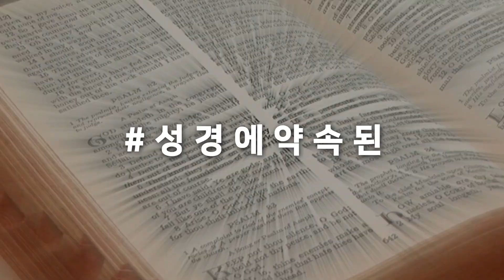[신천지] 주 재림과 추수 확인 대집회 (2019 신천지 말씀 대성회)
2019년 전무후무한 '주 재림과 추수 확인 대집회' 대한민국에서 열립니다. 성경에 약속된 주 재림과 추수에 대해 꼭 확인하시기 바랍니다. Coming soon!

▶️ 행사명: 주 재림과 추수 확인 대집회
▶️ 강   사: 신천지예수교 이만희 총회장
▶️ 개최지: 서울, 인천, 대전, 대구, 부산, 광주 6개 도시
▶️ 집회 일정: 10월 4일 ~ 11월 9일
10월  4일(금) 오후 7시 서울
10월 10일(목) 오후 7시 인천
10월 17일(목) 오후 7시 대전
10월 25일(금) 오후 7시 대구
11월  2일(토) 오후 2시 부산
11월  9일(토) 오후 2시 광주

1. 무료 온라인 말씀교육 사이트

2. 교리비교 영상(신천지 공식 홈페이지)

3. 진짜 바로 알자 성경과 신천지 (신천지 공식 카페)

4. HMBC방송국

5. 신천지 공식팟캐스트 하늘팟

[신천지 예수교 증거장막 성전]